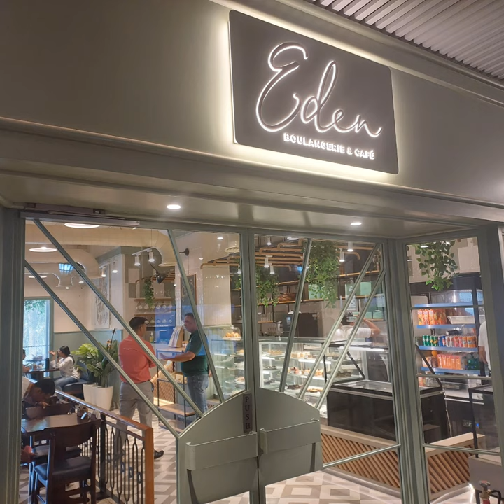Nutella Cheesecake from Eden Boulangerie & Cafe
Description -
Eden Boulangerie & Cafe Serves Breads 🍞, Cakes 🎂, Pastries 🍰 and Hot Baverages 🔥
I tried Nutella Cheesecake there 😋.
for the first time I tried Cheesecake which taste between mix of Sweet and Pastry from my point of View.
But It was very Tasty.

Rating - 9/10

Location - First Floor, Downtown, Mawana Rd, opp. Defence Colony, Radha Garden, Ganga Nagar, Meerut, Uttar Pradesh 250001